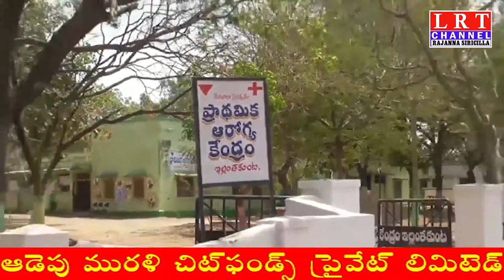30 పడకల ఆస్పత్రిని నిర్మించాలని మండల భారతీయ జనతా పార్టీ నేతల డిమాండ్|| LRT NEWS